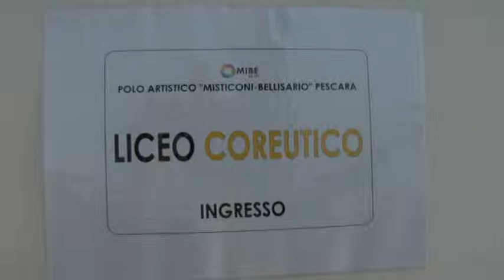La Provincia offre i suoi uffici al Misticoni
Nuova sede e nuove classi per l'Istituto musicale e artistico Misticoni Bellisario di Pescara, ad offrire spazio ad oltre 100 studenti è stata la Provincia con un investimento di 40 mila euro